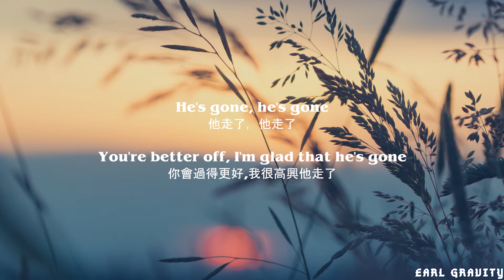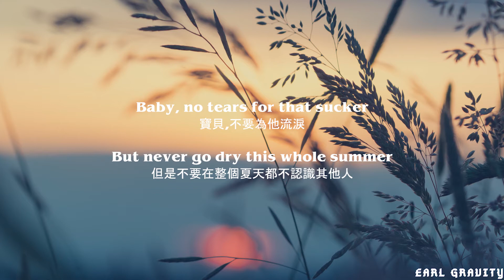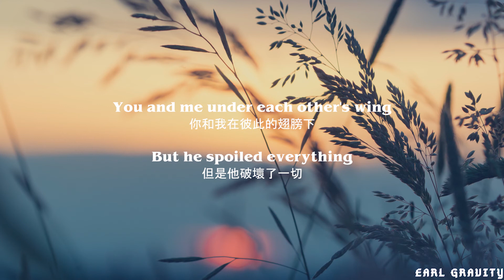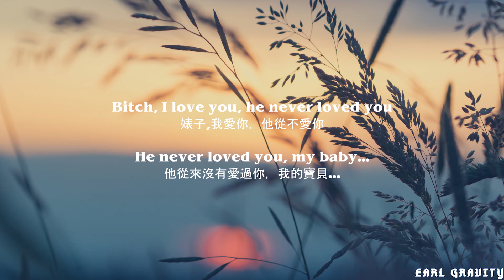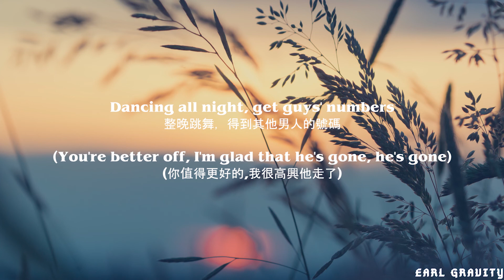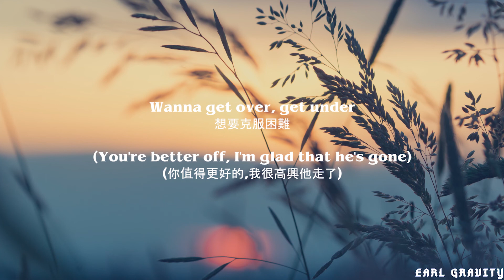Tove Lo - Glad He's Gone(中文歌詞字幕)Lyrics